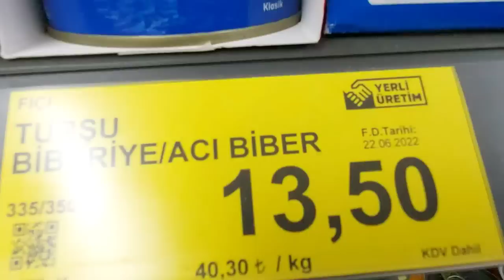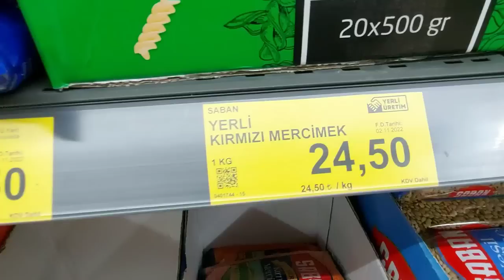Поговорим о мЭдиках 🙄 Доверяй но Проверяй☝️Худеем с Умом😏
Меня зовут Татьяна.Я открыла свой канал для помощи в похудении У нас хорошие результаты.У меня нету щитовидной железы и я 17 лет принимаю гормоны.На своем примере показываю всем женщинам ,что все возможно и в климактерическом периоде. У меня - 47 кг , изначальный вес был 124 кг , но вина всему была щитовидная железа , гипотиреоз.